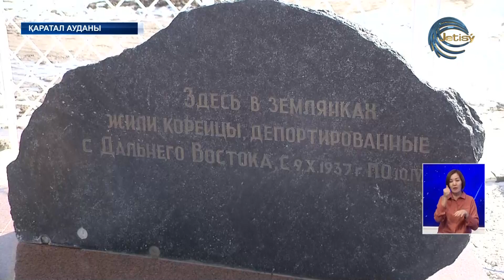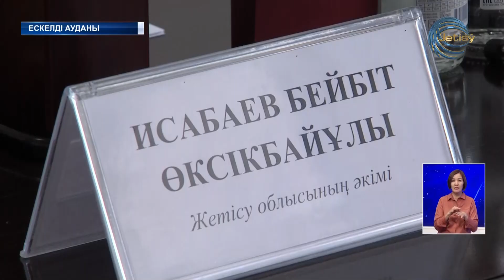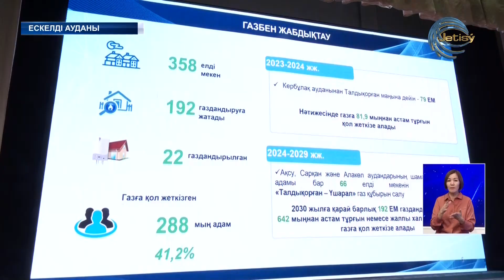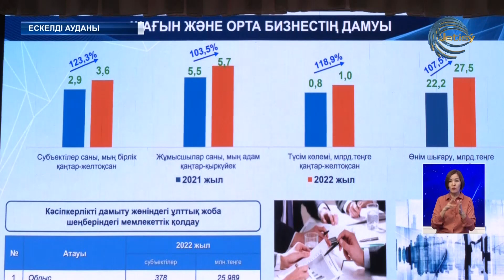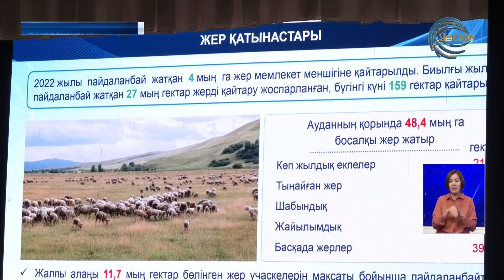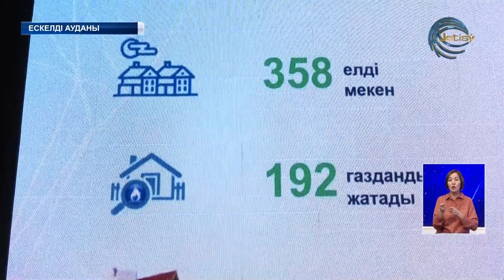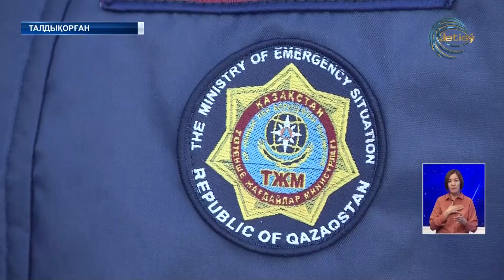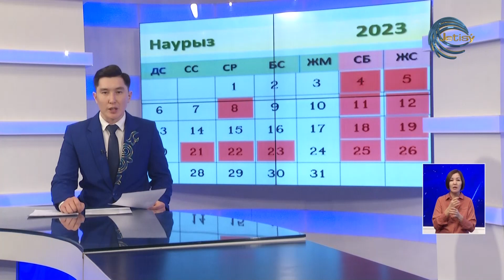ЖЕТІСУ ЖАҢАЛЫҚТАРЫ (01.03.2023) 20:30